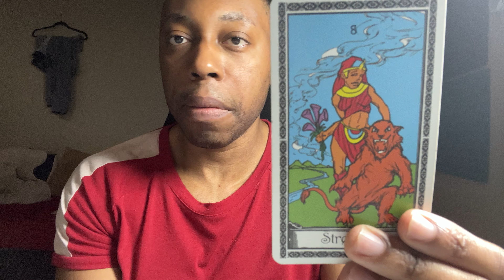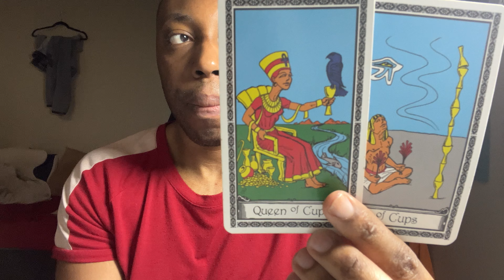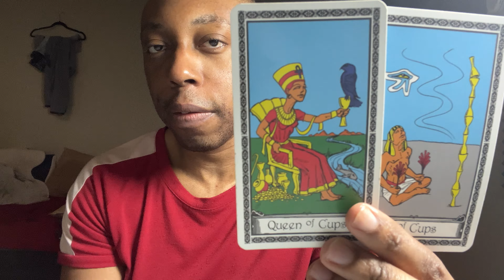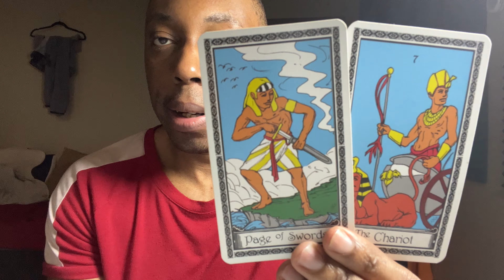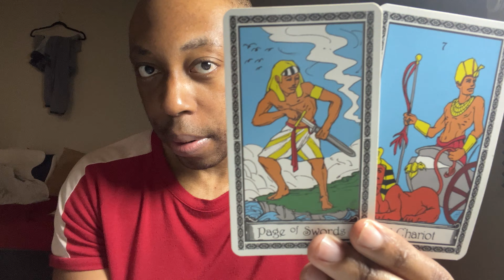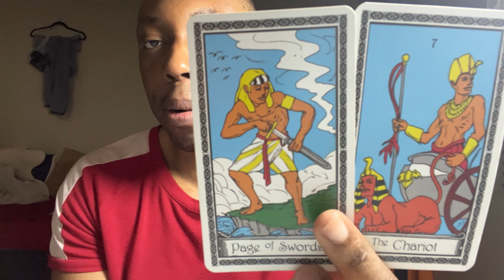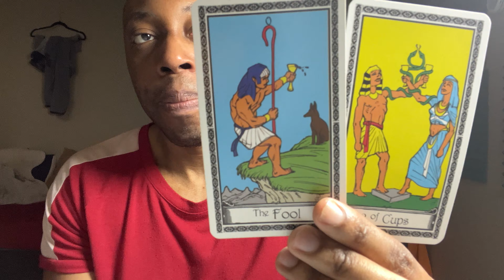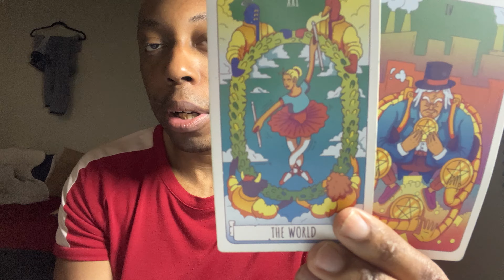SAGITTARIUS-THEY THINK THEY DON’T HAVE TO OFFER YOU ANYTHING